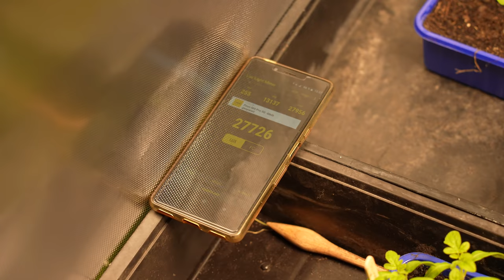Unsere Vorräte für den Winter im Garten | Gärtnern im Haus im Winter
Vorräte für den Winter im Garten selbst lagern funktioniert in unserer Selbstversorgung im Herbst & Winter. Gärtnern im Haus im Winter indoorgardening mit Pflanzenbeleuchtung wie ist der Stand der Dinge. Wie wir das machen zeigen wir dir zum Teil in diesem Gartenrundgang November. Die Strahlen der Sonne im Novembergarten sind wie Schmuckstücke in der Schatztruhe, sie tun einfach gut. Wir gratulieren Ute H. zum Gewinn des Gaboka-Sets. Den Blogbeitrag zu diesem Video findet ihr hier

Hast du dich schon für unseren kostenlosen Newsletter eingetragen?

00:00 Intro
00:50 Einleitung
01:53 Hochbeet mit Wurzelgemüse
07:24 Yacon im Garten
09:24 Tomaten ernten
11:14 Kalender
12:45 Paprika ernten
14:34 Indoorgardening
19:25 Kartoffeln ernten
21:22 Winterporree ernten
22:24 Steckrübe ernten & Gewinnspiel Auslosung